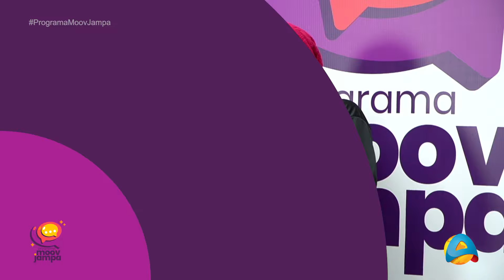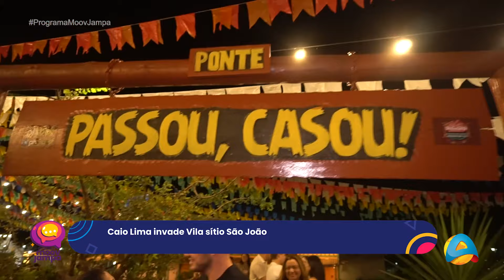PROGRAMA MOOV JAMPA 15/07/2023